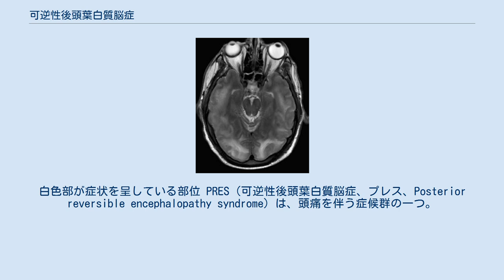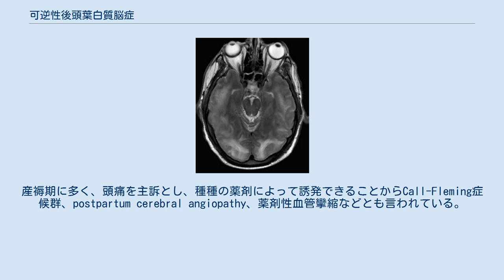可逆性後頭葉白質脳症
MRIによる可逆性後頭葉白質脳症患者の頭部写真。
白色部が症状を呈している部位 PRES（可逆性後頭葉白質脳症、プレス、Posterior reversible encephalopathy syndrome）は、頭痛を伴う症候群の一つ。
RPLS（Reversible posterior leukoencephalopathy syndrome）もほぼ同義で用いられる。
急激な血圧上昇による血管透過性亢進や血管内皮細胞障害によっておこると考えられている。
血管原性浮腫であるためADCは上昇する。
高血圧、各種免疫病、薬剤性が知られており、血圧、痙攣コントロール、原因薬剤の中止が治療とされている。
 類縁疾患としては可逆性脳血管攣縮症候群（reversible cerebral vasoconstriction syndrome、RCVS）が知られている。
RCVSは激しい頭痛を主徴とし、脳血管に可逆性の分節状攣縮を認める疾患である。
20歳～50歳までの若年者に多く、女性は男性の3倍の発生頻度である。
産褥期に多く、頭痛を主訴とし、種種の薬剤によって誘発できることからCall-Fleming症候群、postpartum cerebral angiopathy、薬剤性血管攣縮などとも言われている。
一過性、持続性の神経症状も認められ、視野異常、構音障害、麻痺、失語、しびれなどを認めることがある。
血管攣縮やRPLS（reversible posterior leukoencephalopathy syndrome）に類する血管原性浮腫によると考えられている。
攣縮の程度によって脳梗塞、再灌流障害による出血性梗塞が起こることもある。
20～25%の症例でSAHを伴うこということが報告されている。
薬剤性の場合は薬剤の投与中止で改善しうる。